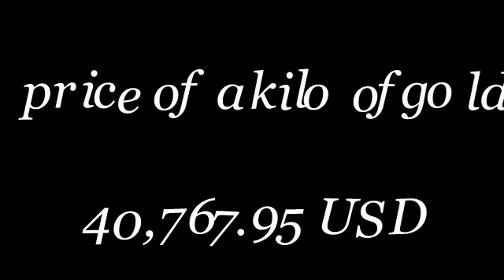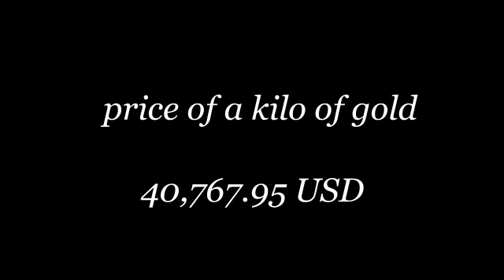Global Gold Price today 14/6/2017 - NYSE COME